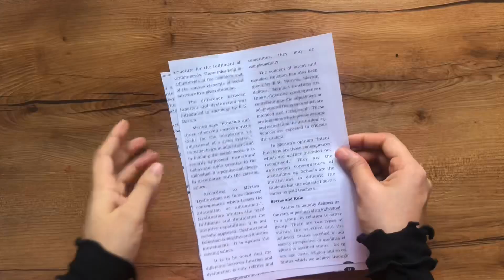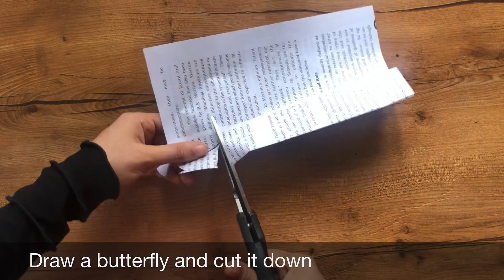Wall decoration using pill bottle|How to make craft using homeo bottle|Best out of waste|Subtitle